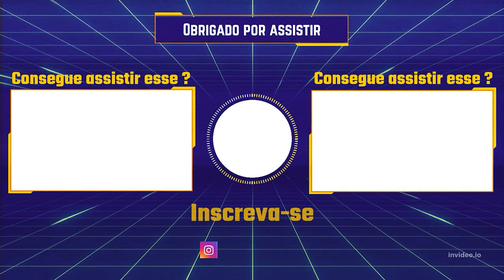GOTHAM KNIGHTS - COMO PEGAR O GRAU DE CAVALEIRO E LIBERAR O PLANADOR/TRAPÉZIO VOADOR DO ASA NOTURNA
JOGO DE HOJE: GOTHAM KNIGHTS

A INSCRIÇÃO, o LIKE e o COMPARTILHAMENTO de vcs eh muito importante para o nosso crescimento. Tmj.

CURTA E COMPARTILHE A LIVE ❤

IMPORTANTE❗❗❗
Joguem e Conversem comigo na minha Stream.